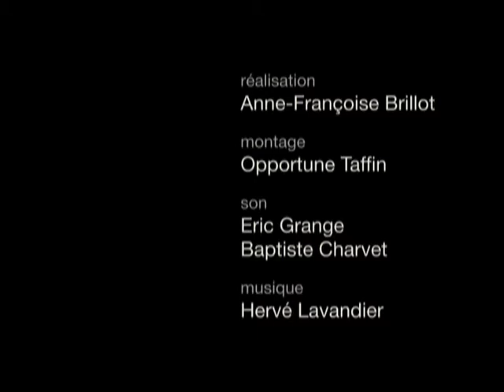Voilà images retour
Documentaire / Sur des vidéos enregistrées entre les plans par la caméra, Anne Françoise Brillot, revient dans le sillage du tournage de Voilà.
Réalisation Anne Françoise Brillot
Production Finalement / Les Films du Continent / 2006